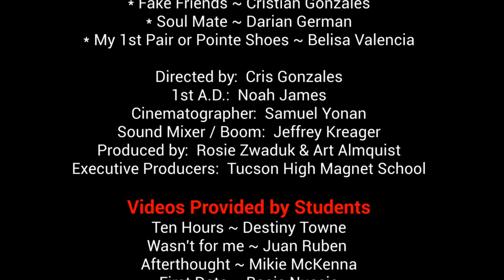2021 Monologues ~ Almquist Acting